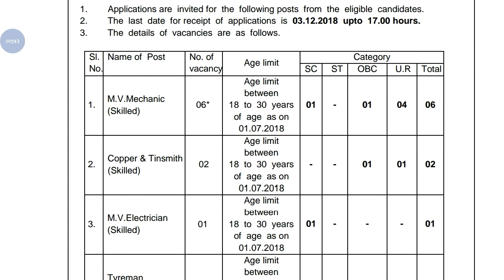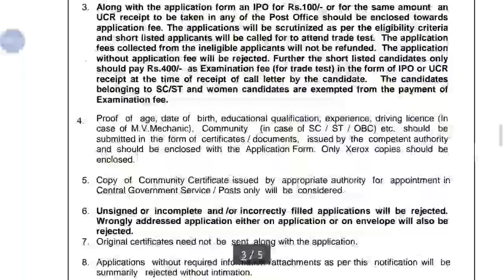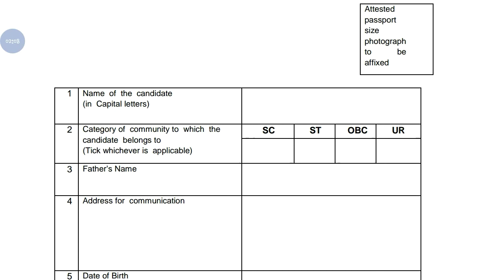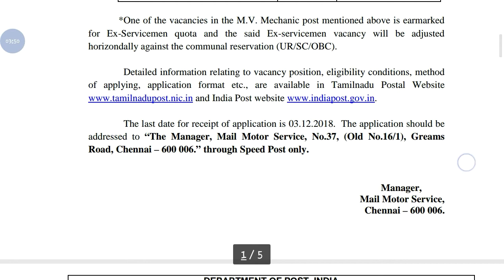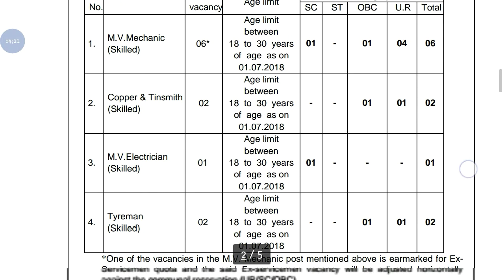Indian Post Tamilnadu Postal Circle Recruitment 2018 || Offline Application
Hi guys!

Indian Post Tamilnadu Postal Circle Recruitment 2018 || Offline Application || Government Job 2018 |Private company Job 2018| Latest job information| Sarkari Nakri 2018 Check my all latest videos subscribe my channel for watch more video and support this channel.